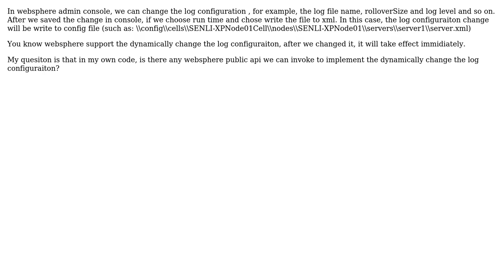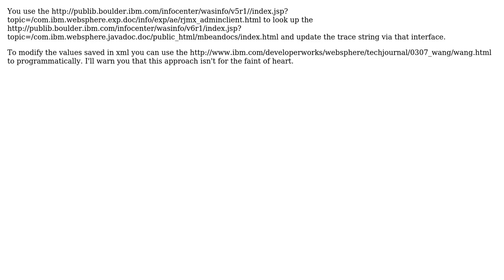Can I dynamically update the websphere 's log configuration in my own code?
With thanks & praise to God, and with thanks to the many people who have made this project possible! You are responsible for your own actions.